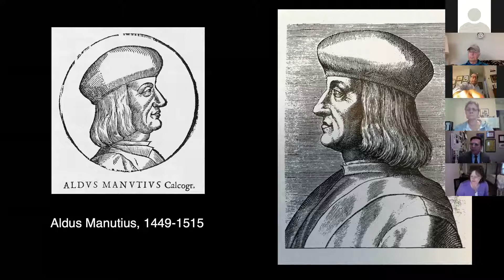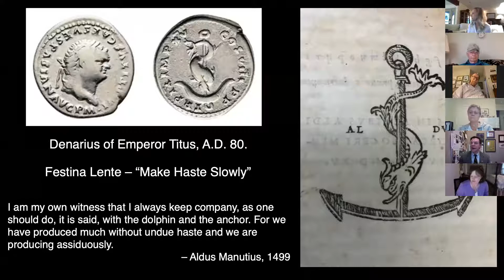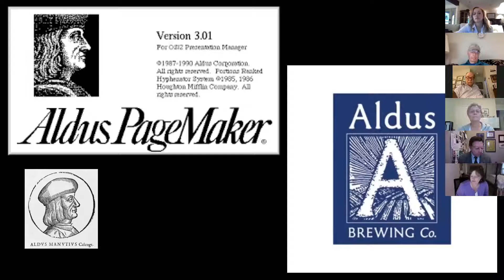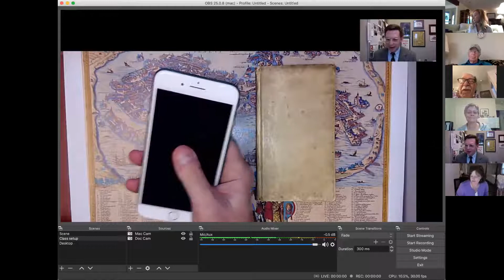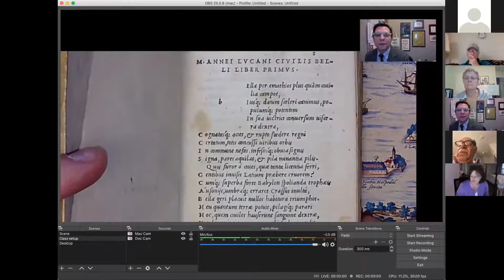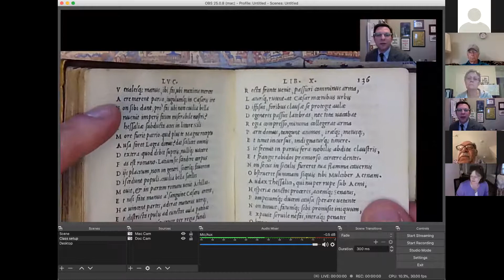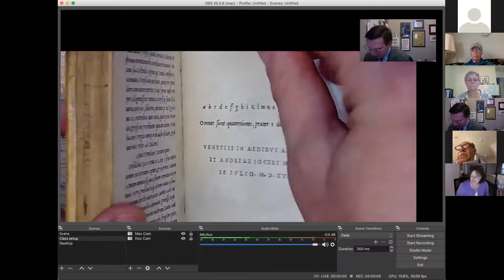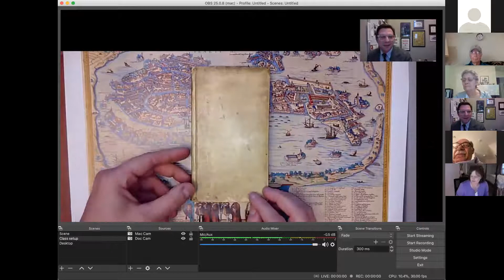Upstate Cocktails with a Curator 10 9 20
Jeffrey Makala, Furman University